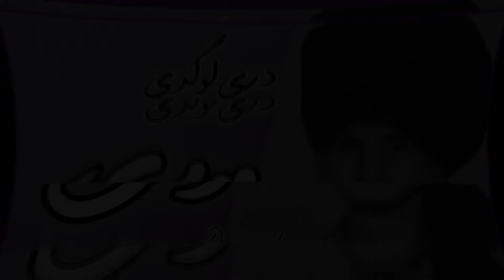USTAD DURAY LOGARI ~ استاد درۍ لوګری | Moori ~موری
Vocalist: استاد درۍ لوګری
Afghan Music Kabul 1970s

Ustad Duray Logari Pashto Songs
Pashto Logari Music
استاد درۍ لوګری
ماسٹر فضل غنی
ميرمن شکوفه
استاد همآهنگ
استاد مهوش به ناز ناز
ustad mahwash saqiya mara
Ustad Mahwash - Biya Ke Burem Ba Mazar / استاد مهوش - بیا
Ustad Mahwash _ Kabul _ استاد مهوش _ کابل
Ustad Mahwash Ustad Ninowaz - Madar Man / استاد مهوش
استاد مهوش قدیمی
آهنگ های قدیمی استاد مهوش
Pashto old songs Afghanistan
Afghanistan song
 radio Afghanistan old songs
RTA songs
Radio Television Afghanistan
Radio Kabul songs
Afghan music best
Pashto classic songs
Pashto classic music
Pashto classical songs
Pashto best music
Pashto best songs
Pashto folk music
Pashto folk songs
Pashto best tapay
Afghan traditional music
Afghan golden music
Pashto golden music
Afghan Pashto classic songs
VOLUME 1

  استاد رحمانی
فغانی ښځینه هنرمندان
بهادرجان & لطيفه روڼا
سید محمد کندهاری
Sher Muhammad Ghaznavi Best Afghan Songs
استاد مهوش قدیمی
Afghanistan song
RTA songs
Radio Television Afghanistan
Radio Kabul songs
Afghan music best
Pashto classic songs
Pashto classic music
Pashto classical songs
Pashto best music
Pashto best songs
Pashto folk music
Pashto folk songs
Pashto best tapay
Afghan traditional music
Afghan golden music
Pashto golden music
Radio kabul old pashto songs
afghan music
afghanistan traditional music
afghanistan folk music
afghanistan singers
music from afghanistan
Naghma mangal old songs
Qamar gula
afghan singer qamar gula
pashto singer qamar gula
Ustad mahwash songs
Hangama afghan singer
Gulshan pashto songs
Bakht zamina pashto songs.bakht zamina
afghanistan old music
Afsana afghan singer
afsana.
qamar gula tappay
afghanistan music
VOLUME 1

Vocalist:  فغانی ښځینه هنرمندان
Afghan Music 1970s

رخشانه
 ژيلا
 مهوش
 پروين
 ناهيد
فغانی ښځینه هنرمندان
بهادرجان & لطيفه روڼا
سید محمد کندهاری
استاد مهوش قدیمی
Afghanistan song
RTA songs
Radio Television Afghanistan
Radio Kabul songs
Afghan music best
Pashto classic songs
Pashto classic music
Pashto classical songs
Pashto best music
Pashto best songs
Pashto folk music
Pashto folk songs
Pashto best tapay
Afghan traditional music
Afghan golden music
Pashto golden music
afghan music
Afghanistan traditional music
Afghanistan folk music
Afghanistan singers
music from Afghanistan
Qamar gula
Ustad mahwash songs
Hangama afghan singer
Gulshan pashto songs
afghanistan old music
Afsana afghan singer
afsana.
qamar gula tappay
afghanistan music
مزاری نجرابی پشتو
اهنگ مزاری نجرابی
مزاری نجرابی فارسی
آهنگ های افغانی قدیمی
Da zamong zeba watan by ustad awalmir
Ustad mahwash songs
استاد مهوش
Pashto classical music
Qamar gula.new afghan song
آهنگ های افغانی جدید
afghan music 2021
Mangal naghma.Logari music.Radio kabul old pashto songs
Abdul rawoof kandahari songs
Shah muhammad kandahari
Ustad salim kandahari
Wali muhammad kandahari pashto song
naghma and mangal
naghma mangal tapay
obaidullah jan kandahari songs
obaidullah jan songs
shah muhammad kandahari
shah muhammad kandahari songs
singaar
wali muhammad kandahari
zargar
استاد ګلزمان & میرمن قمرګُله
شاه محمد قندهاري
شاہ محمد کندھاری
عبیدالله جان
عبیدالله جان کندهاری
استاد رحمانی
Ustad Rahmani Pashto songs
Ustad Rahmani Afghani songs
ustad Rahmani Music